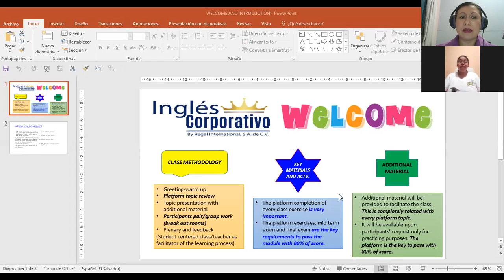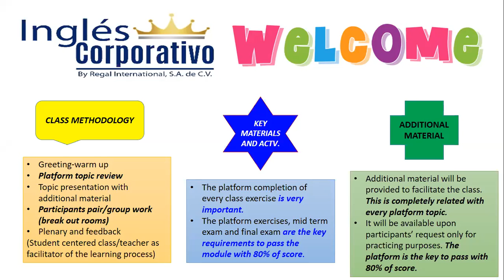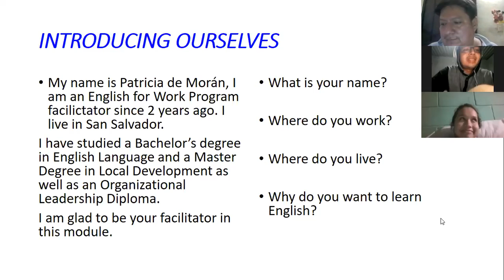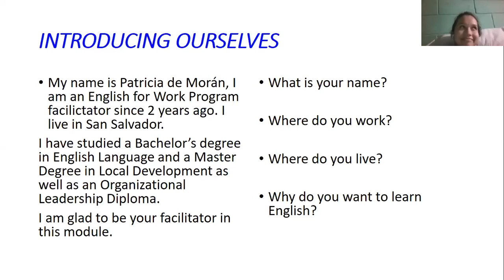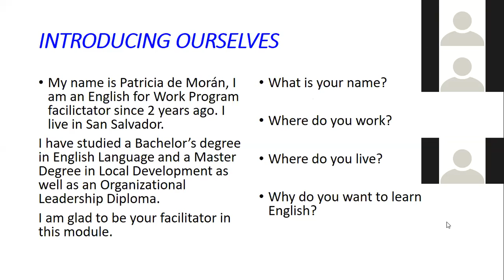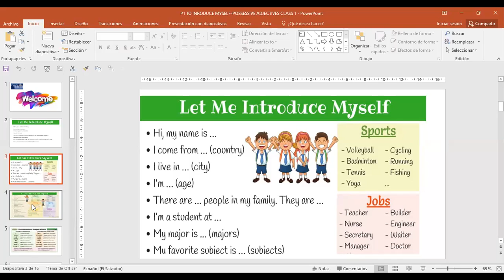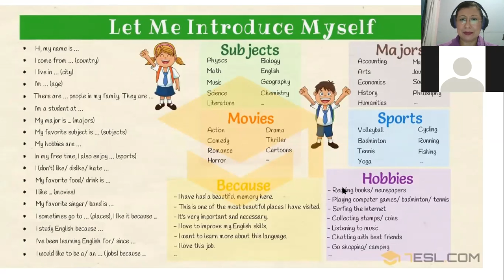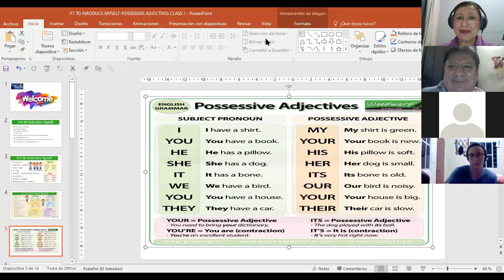Ingles Corporativo-INTRODUCING OURSELVES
Participants learn how to introduce themselves before the class using basic personal information.